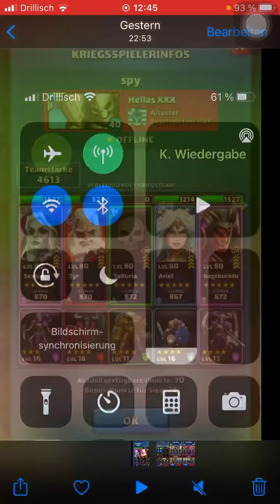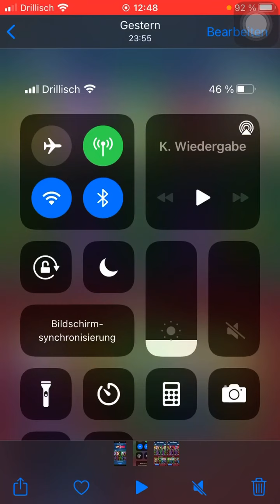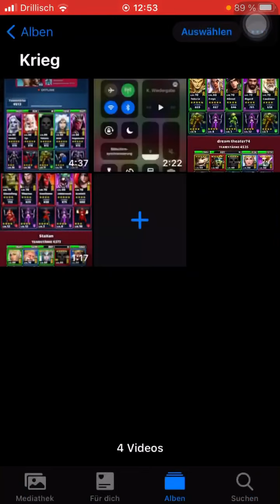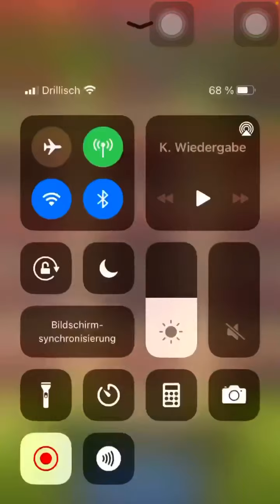Krieg und Sieg „Aussteiger vs Hellas XXX“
Das Ergebnis wird heute Abend ergänzt
Gewinner: Aussteiger
Punkte: 6050/5685
Endplatzierung: 25/46

Grüße
LineID: sigmund007